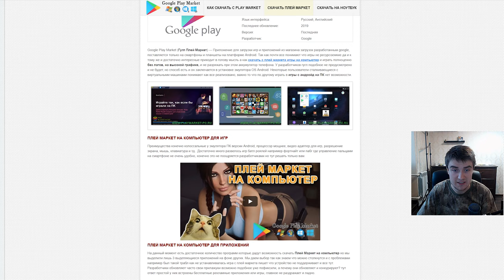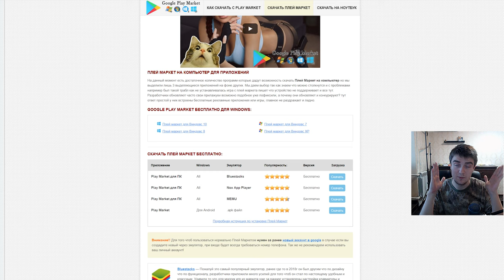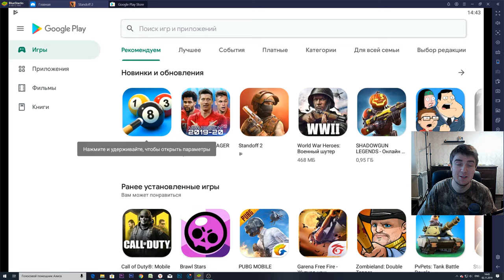Как скачать Стандофф 2 на ПК из Плей Маркета? Standoff 2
Как скачать Стандофф 2 на ПК? Standoff 2, Как скачать Standoff 2 на пк, как настроить управление в standoff 2 на пк